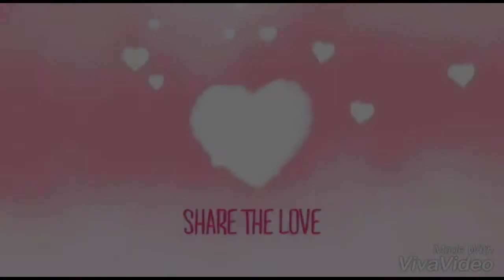LATEST2018 HAYAT MURAT SAD LOVE STORY/YOU CAN'T STOP CRYING AFTER WATCHING THIS/LOVE PAIN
Always be in touch because as soon as i'll reach my subscriber goals i'll start big giveaways on my channel and their result will be announced on my Intagram account.